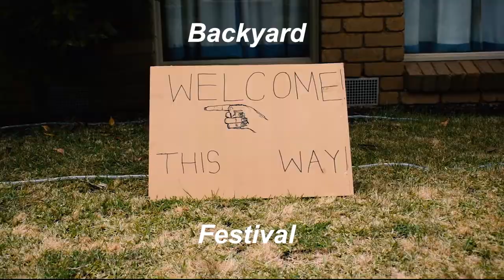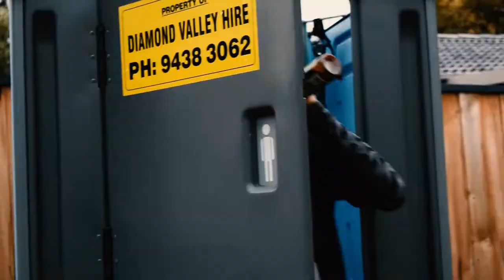BACKYARD FESTIVAL 2018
Aussie garage-rock bands playing out of an actual garage. Who would have thunk it.